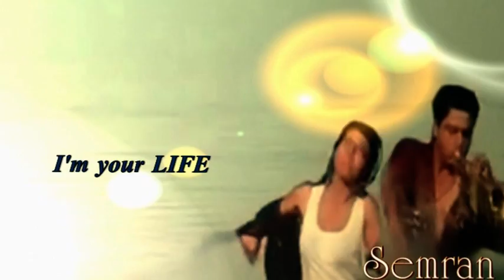SrKajol - Ich weiß, dass du mich liebst (I know that you Love ME)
This is a short video of my favorite Bollywood Jodi (My No.1)  ^_^
I wanted to make it longer... but i didn't have enough time ... SORRY

Song :  SouL- PaD - Du liebst mich  (German song)

Ich bin nicht selbst Eigentümer der Aufnahmen die ich verwende, ich verwende diese nur für meine Videos. Sie sind nur Fan-und ausschließlich zum Zweck der Unterhaltung! Alle Songs oder die Clips gehören ihren Eigentümern rightfull So youtube bitte nicht meinen Account löschen oder Videos von mir.